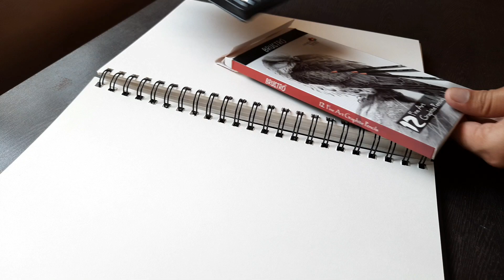How to Draw Tiger Shroff | Brustro paper & Brustro Shading pencils review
In this video I am going to tell you how to draw Tiger Shroff and also I am going to review Brustro Drawing sheets & Brustro Shading Pencils.

Hlo frndz , am Abhinav, simple guy who loves to draw, play video games and to watch anime. I am just a novice who tries to improve day by day . This is my YouTube channel and here you will get different type of drawing videos like cartoons, animes, realistic and semi realistic.

If you are a simple Art lover who loves to draw in your free time then this channel is for you.

Material used:-

Brustro Wiro Bound Artists Sketch Book, 160 GSM

 Brustro Artists Fineart Graphite pencil Set of 12 (10B-2H)